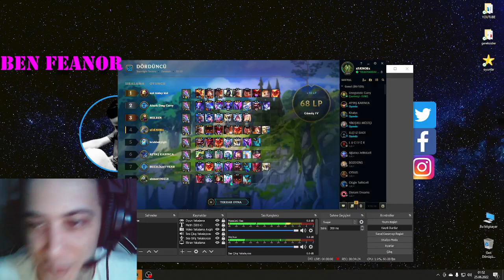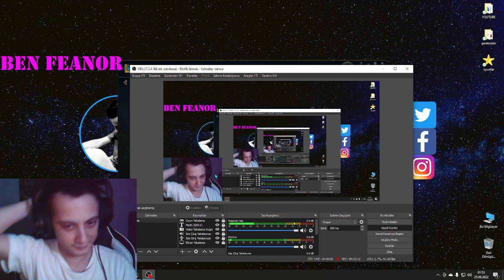RİTO BU XAYAH NE?!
TROVO: BEN FEANOR

OUTLAST-1
BÖLÜM:1

TROVO: BEN FEANOR